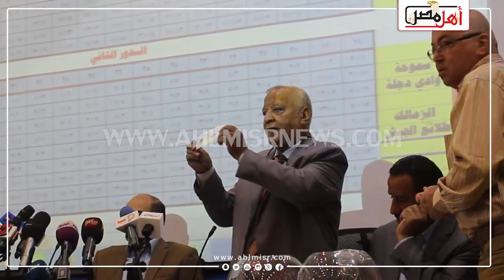أهل مصر | قرعة الموسم الجديد للدوري المصري 2017 /2018